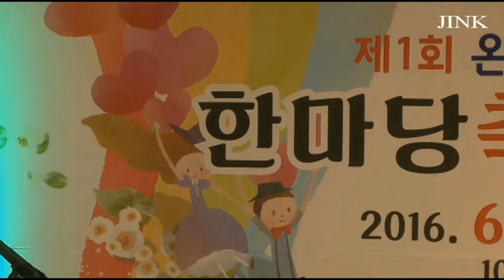대전색소폰합주 _ 뿐이고 _ JINK160611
2016.유성 두드림공연장 _ 온천 1.2동 한마당 축제
대전팝스 앙상블 공연문의처..010.5420.2943